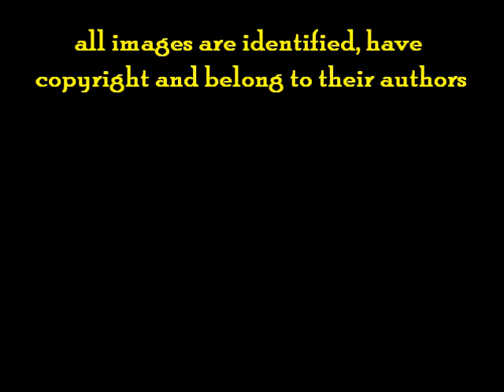SUNSETS & SUNRISES in PWL - Part 1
Part 1 of featured photos on theme Sunsets & Sunrises, in Photo World Lounge.
Music: Wolfgang Amadeus Mozart - Piano Concerto No. 21 - Andante